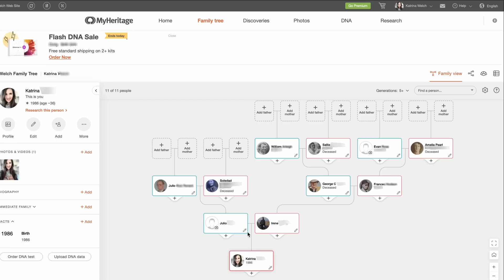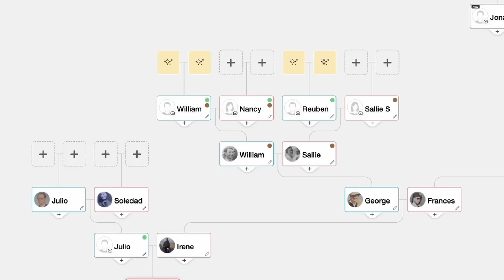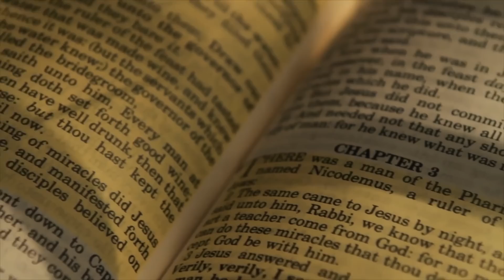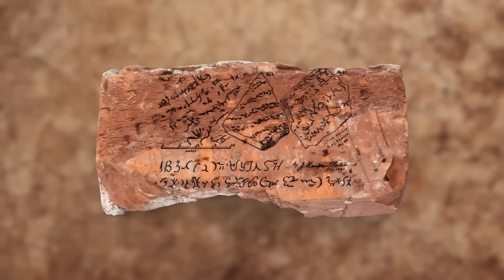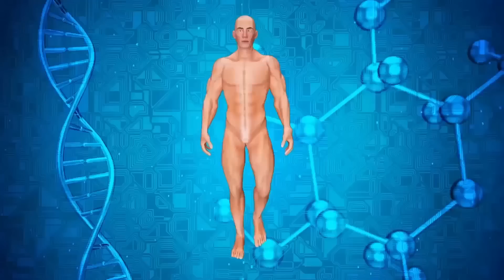10 AMAZING Pre Flood Civilizations Recently Discovered!